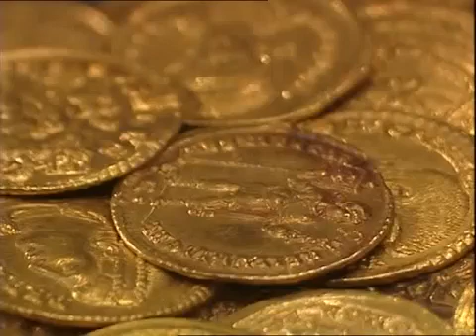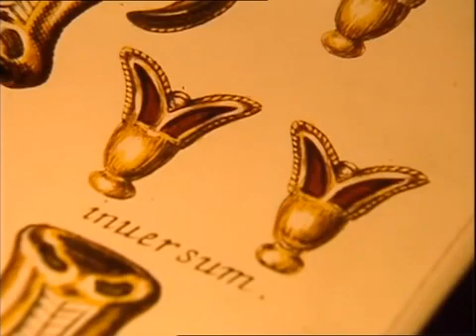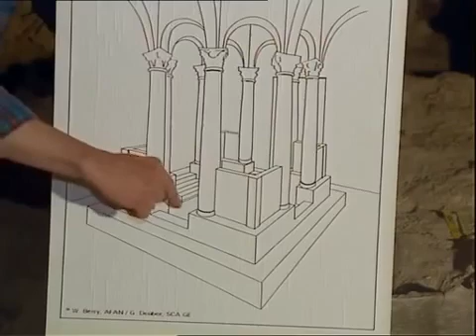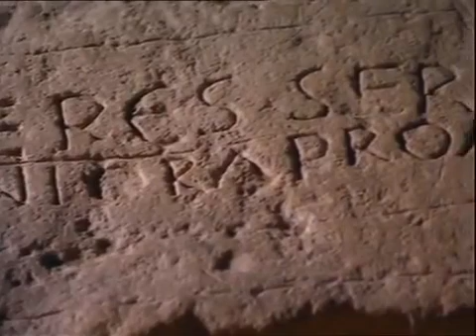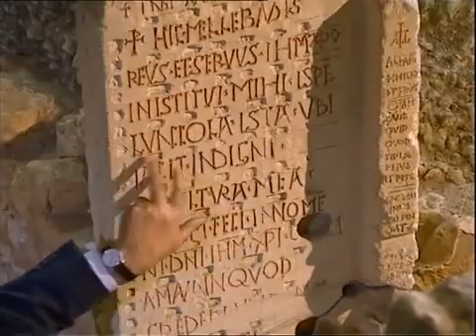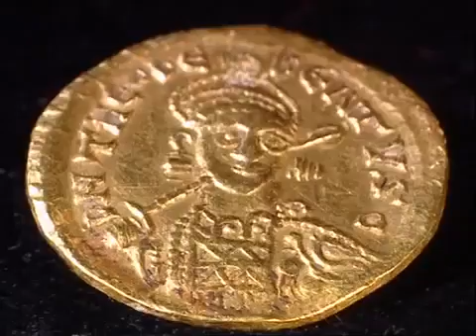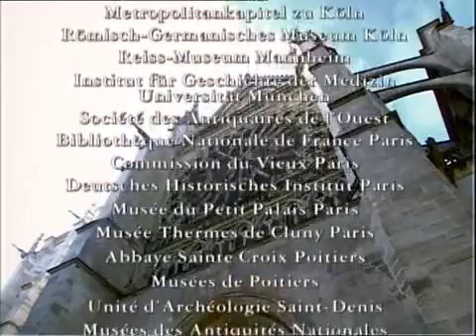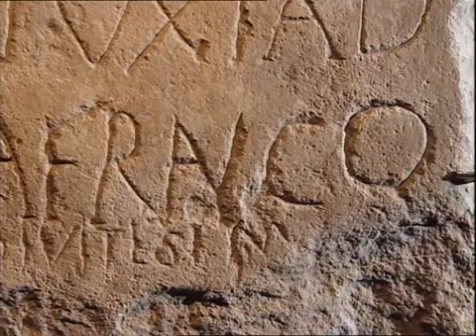Die Merowinger: Franken als Wegbereiter Europas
Die Dokumentation beleuchtet die gemeinsamen Wurzeln von Frankreich und Deutschland in der vorkarolingischen Zeit. Dass die Zeiten der Merowinger-Herrschaft keine dunklen Jahrhunderte blieben,.

Hier DVD bestellen: Franken als Wegbereiter Europas Die Dokumentation beleuchtet die gemeinsamen Wurzeln von Frankreich und Deutschland in der vorkarolingischen.

Auf den Trümmern des Römischen Imperiums schufen sie das germanische Großreich der Franken: die Könige der Merowinger. 300 Jahre prägte das auf den legendären König Merowech zurückgehende.